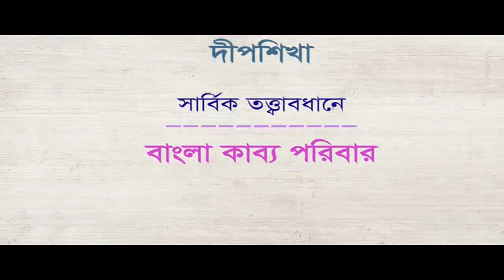কাজী নজরুলের কালজয়ী ভাষণ Timeless Speech of Kazi Nazrul Islam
বিদ্রোহী কবি কাজী নজরুল ইসলামের একটি কালজয়ী ভাষণ; প্রতিটি বাঙালীর হৃদয় স্পর্শ করে যায়।
নজরুলের কালজয়ী ভাষণ Timeless Speech of Kazi nazrulislam Islam -Ruhani Media

নজরুলের কালজয়ী ভাষণ Timeless Speech of kazinazrulislam Nazrul Islam -Ruhani Media
যদি আর বাঁশী না বাজে, আমি কবি বলে বলছিনে, আমি আপনাদের ভালবাসা পেয়েছিলাম সেই অধিকারে বলছি, আমায় আপনারা ক্ষমা করবেন, আমায় ভুলে যাবেন। বিশ্বাস করুন, আমি কবি হতে আসিনি আমি নেতা হতে আসিনি, প্রেম দিতে এসেছিলাম, প্রেম পেতে এসেছিলাম। সেই প্রেম পেলাম না বলে এই প্রেমহীন নীরস পৃথীবি থেকে নীরব ও অভিমানে চিরদিনের জন্য বিদায় নিলাম।।